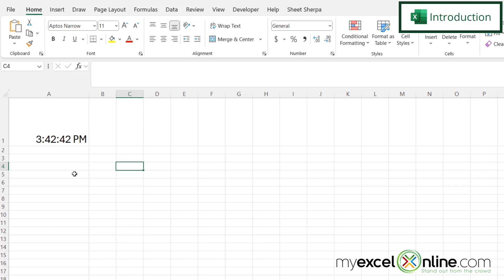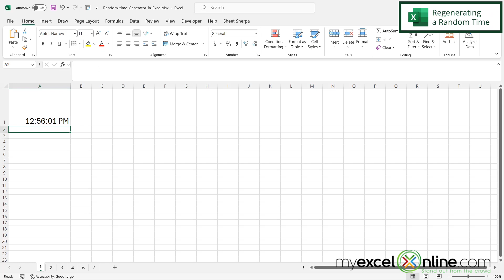How to Generate Random Time in Microsoft Excel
In this tutorial, we will show you how to generate a random time in Microsoft Excel. First, we will show you how to generate a random decimal, and then we will show you how to turn that decimal into a time. Next, we will show you how to regenerate a second random number. This is a great video for anyone needing a random number generator for time in Microsoft Excel.

Check out our Blog entry for How to Generate Random Time in Microsoft Excel

How to Generate Random Time in Microsoft Excel Time Stamps⌚

00:00 - Introduction to How to Generate Random Time in Microsoft Excel
00:24 - How to Generate a Random Time in Microsoft Excel
01:05 - Regenerating a Random Time in Microsoft Excel
01:18 - Conclusion for How to Generate Random Time in Microsoft Excel

Cheers,

JOHN MICHALOUDIS
Chief Inspirational Officer & Microsoft MVP